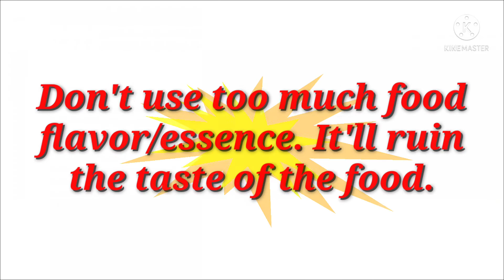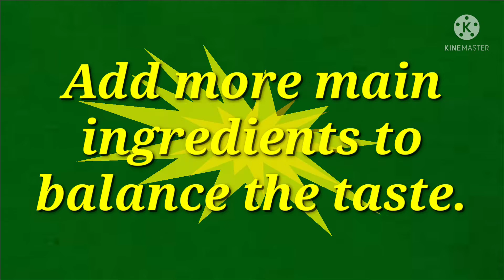Too Much Kewra? Too Much Vanilla? How To Fix Strong Food Flavoring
What Is The Remedy Of Too Much Kewra Water